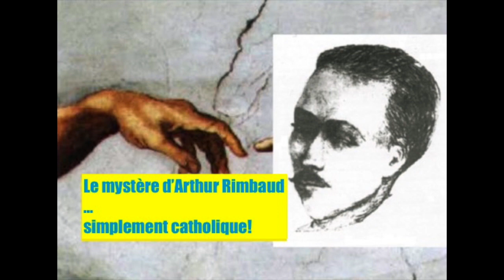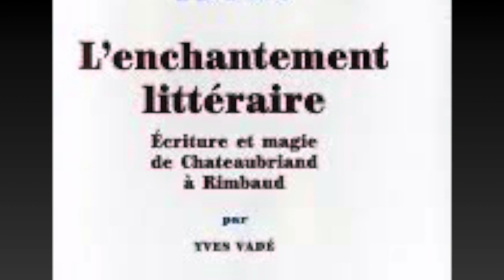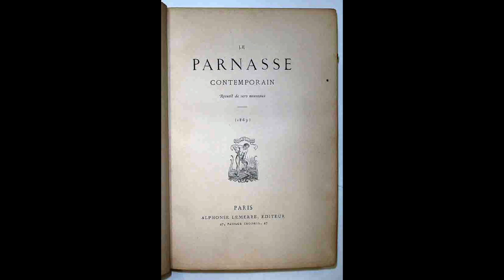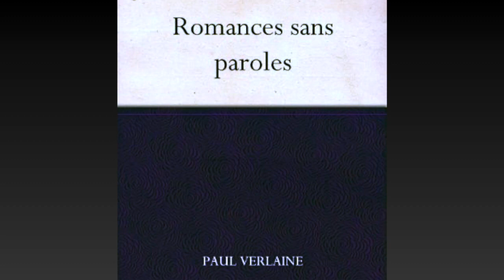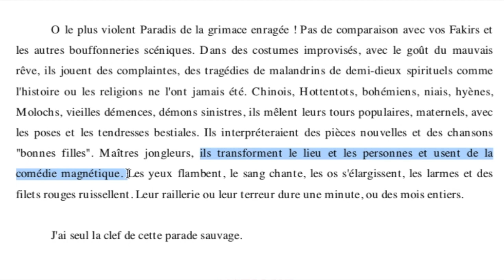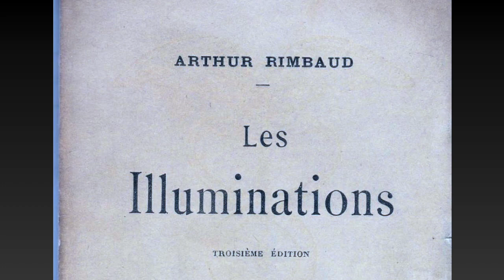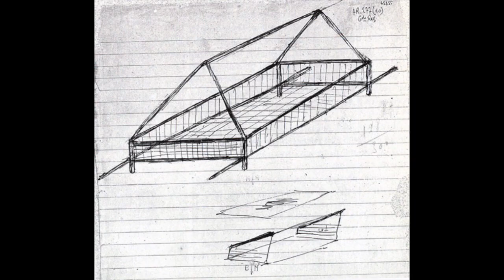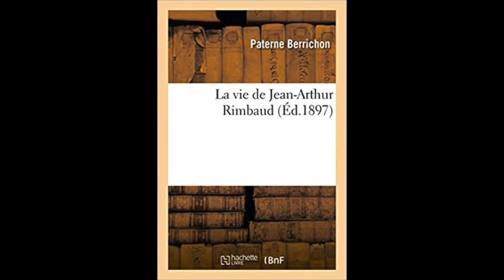Le Mystère d'Arthur Rimbaud... simplement catholique!